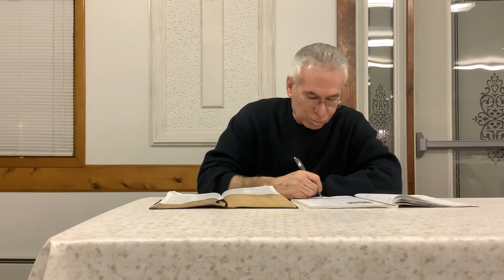January 4, 2022 Bible Study by Pastor Ron Wilson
Acts